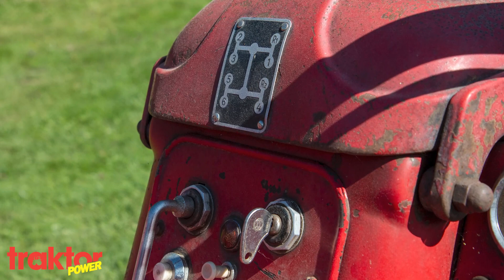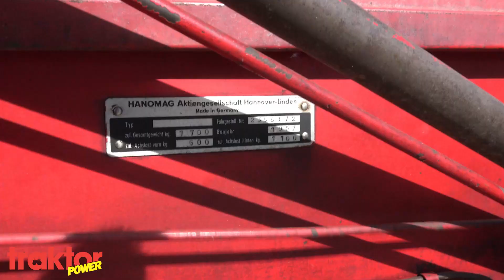Tuff tysk tvåtaktsdiesel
En Hanomag R24 var bröderna Johanssons första traktor. Bröderna har traktorn kvar än och den kompressormatade tvåtaktsdieseln är i princip i originalskick. Kolla in när den kör omkring med en lunningskälke på brödernas gård hemma i Mariestad.